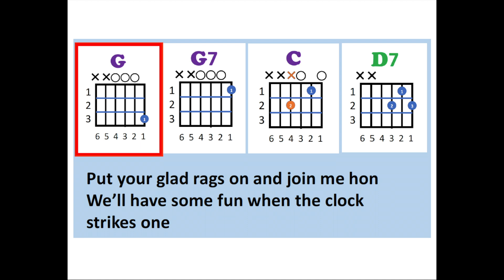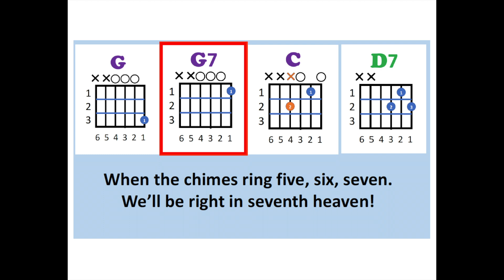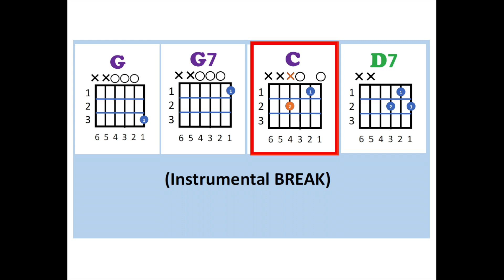Rock Around the Clock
EZ play -a-long video